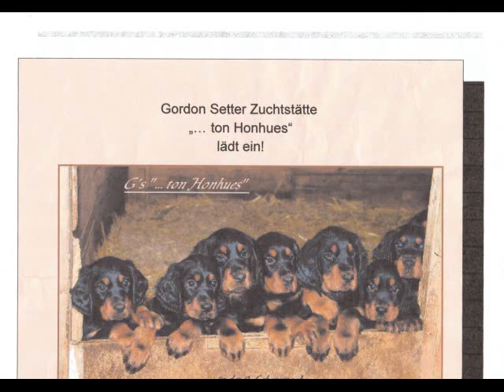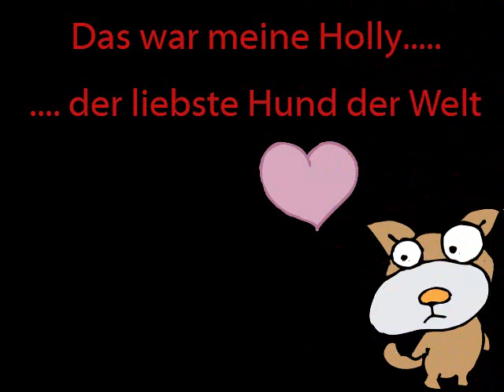Mein Gordon Setter Holly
Holly als Welpe bis zu ihrem ersten Lebensjahr